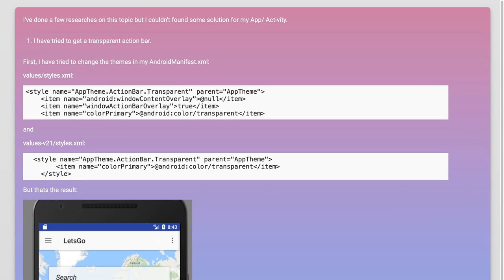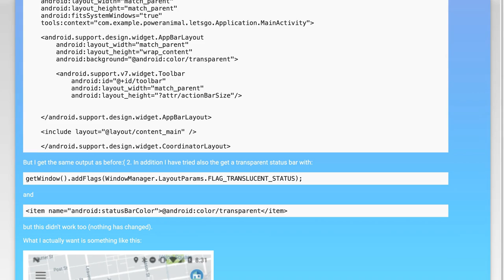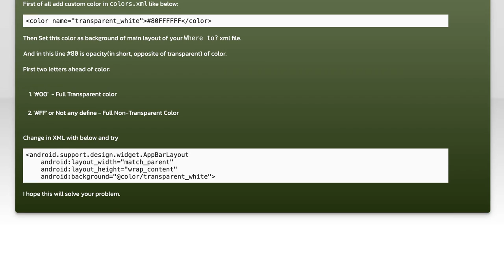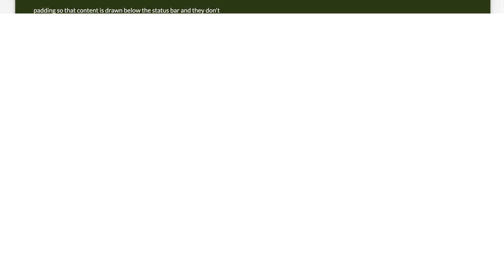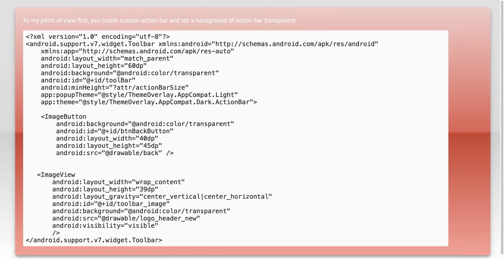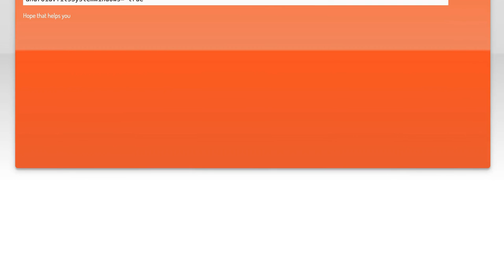How to Create a Transparent Action Bar and Status Bar Like Uber in Android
In this video, we’ll explore how to create a sleek and modern transparent action bar and status bar for your Android app, similar to the design used by Uber. We’ll walk you through the step-by-step process, from setting up your project to implementing the necessary code and styles. Whether you're a beginner or looking to enhance your app's user interface, this tutorial will provide you with the tools you need to achieve a polished, professional look.

Today's Topic: How to Create a Transparent Action Bar and Status Bar Like Uber in Android

Related to: transparentactionbar, statusbar, androiddevelopment, uberstyleactionbar, transparentstatusbar, androiduidesign, mobileappdesign, androidtutorial, createactionbar, customizestatusbar, androidprogramming, ui/uxdesign,